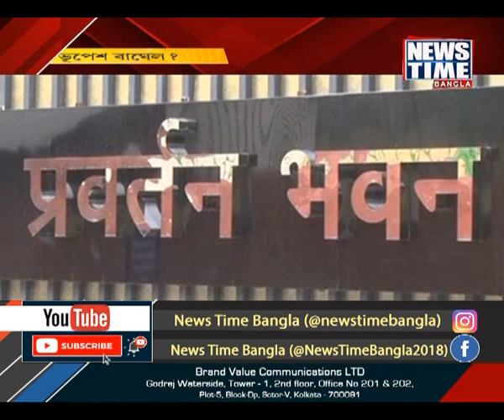এবার ইডির টার্গেট ভূপেশ বাঘেল? News Time Bangla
ভোটমুখী ছত্তিশগড় এখন ফুটছে অ্যাপ দুর্নীতি নিয়ে । ভোটের ঠিক আগে ছত্তিশগড়ের মুখ্যমন্ত্রীর বিরুদ্ধে অভিযোগ তুলছে ইডি। ছত্তিশগড়ে নির্বাচনী প্রচারে গিয়ে সরব নরেন্দ্র মোদী, কেন্দ্রীয় তদন্তকারী সংস্থাকে ব্যাবহার নিয়ে সরব কংগ্রেস।